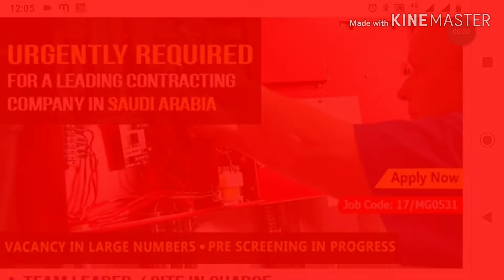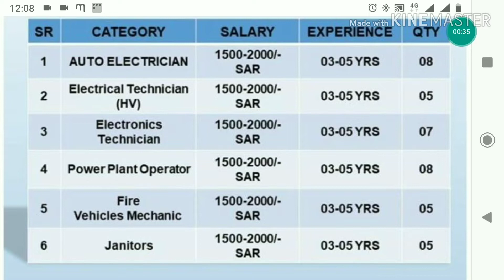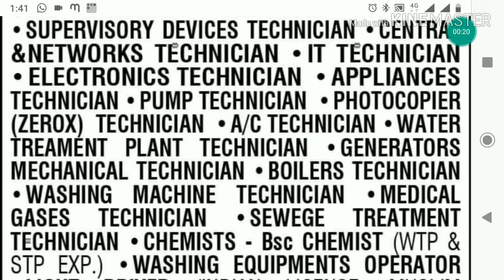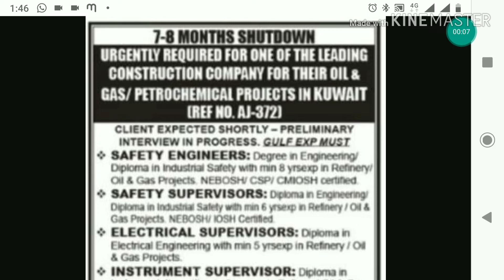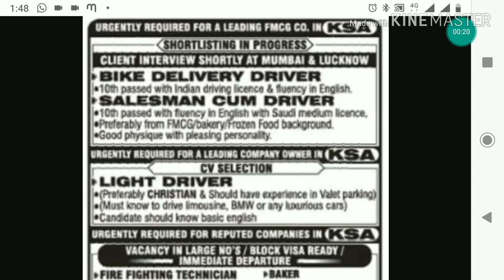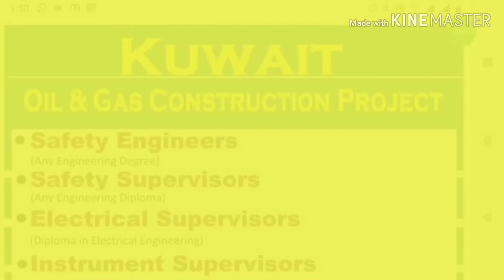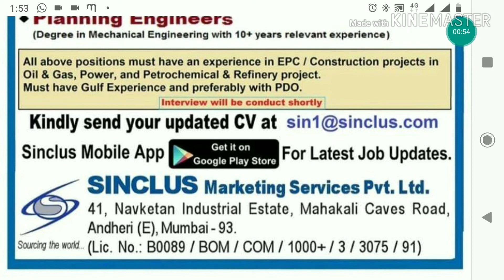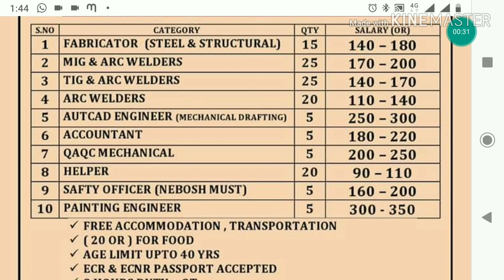Jobs Opportunity For Middle East | Gulf Jobs Interviews | Shutdown Vacancy | 2019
Free Requitment For Gulf Countries Interview | Shutdown Vacancy | Dubai | Kuwait | Qatar Jobs

Gulf Jobs For Indians | Abroad Jobs Opportunities | Shutdown Vacancy | 2019

Hi,

For Any Suggestions  Please Join Our Facebook Profile

Free Requitment For Gulf Country | Abroad Jobs 2019 | Shutdown Jobs | Gulf Jobs For Indians | 2019

Job Opportunity For Gulf Countries | Abroad Jobs | Shutdown Jobs | Gulf Countries Interviews | 2019

Free Requitment For Gulf Jobs | Shutdown Jobs | Dubai Jobs For Indians | 2019 |

Free Job Vacancy For Indians 2019 | Dubai Jobs | Kuwait Jobs | Shutdown Jobs | 2019

Gulf jobs
gulf jobs
Gulf countries jobs for Indians
Kuwait Jobs
Qatar jobs
Free Recruitment
free Requirements
Bahrain Jobs vacancy
Oman Jobs
Muscat jobs
Iraq jobs
Canada Jobs
USA Jobs
Free Recruitment For Indians
Airlines company jobs
Airport jobs
Walk in interview for gulf jobs
Gulf Interviews
Gulf Jobs interview in Mumbai
Gulf jobs interview in Kerala
GCC Countries Jobs
GCC Walk-in 2019
Shutdown jobs
Asia power gulf jobs,